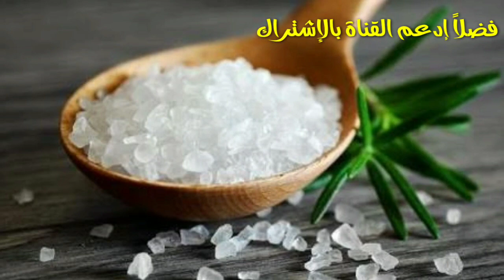دراسة أمريكية تكشف دور ملح الطعام فى القضاء على مرض السرطان